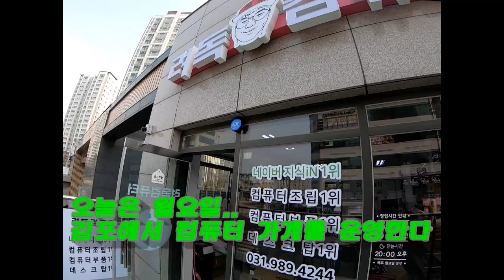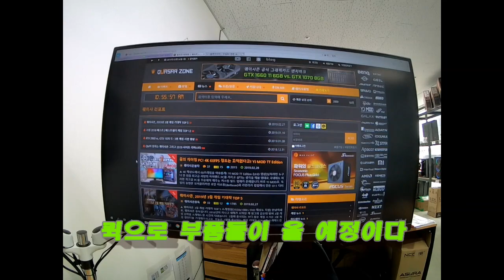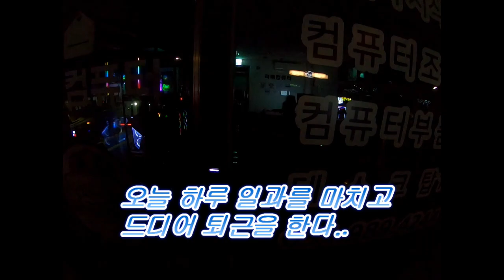[려독] 컴퓨터가게의하루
오늘은 컴퓨터매장에서의 하루를 영상으로 담아봤습니다^^

요즘 블로그랑 유튜브에 조립부품소개 영상을 왜 안올리냐고 물어보시는 분 들이 많아서,,찍어봤습니다!

직원없이 혼자서 조립을하려다보니 빡세네요ㅠㅠ..
조만간 직원을 구해야겠어요~~!!!